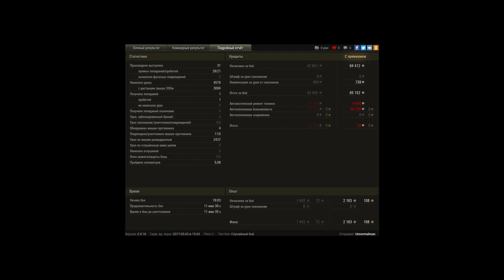"Мастер" на AMX 13 90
Игрок: Unnormalman